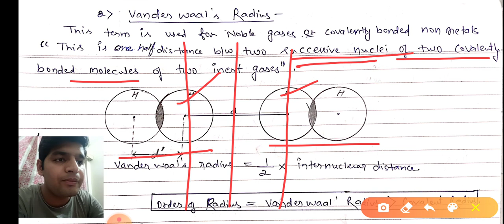Periodic classification of elements /part06/atomic radius/class 11 and 10 /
This is sixth lecture of periodic classification of elements and it covers

++Types of atomic radius

++General trend of atomic radius